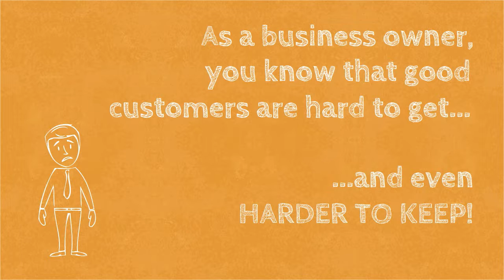WiFi Business Opportunities - Empower WiFi with Classic Hotspot Splash Page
Are you a Business Owner? Discover how Classic Hotspot can help you to improve your visibility with WiFi hotspots

Classic Hotspot is the first and only software for multi-vendor cloud-based WiFi hotspot management, allowing you to set up and monitor your clients' free and paid hotspots.